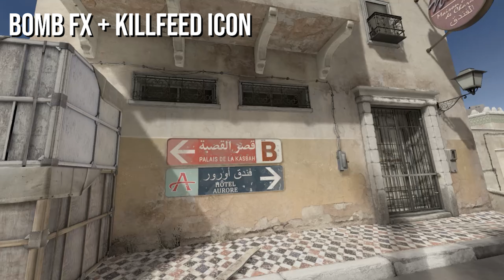NEW SHOTGUN SOUNDS + GRENADE FX (Pavlov VR Beta Highlights)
Things are always being updated on Pavlov VR, and this week (5-27-21) a bunch of new changes were put into the Beta Branch of Pavlov. One of the main things that is being worked on are the gun sounds in the game. Currently the pistols and now shotguns have been updated so far with these new sounds.

A couple of extra additions include SND Bomb FX and Killfeed Icons, and new Sniper Scopes for the WWII Bolt Action Rifles.

*** Links ***